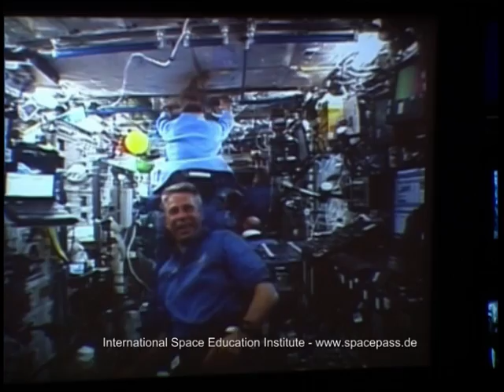Abenteuer NASA (DEU)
Es geht auch zur anderen seite der Raumfahrt. Ihr seht alle Bereiche des Astronautentrainings, dürft sie anfassen, seid Gast im Space Camp in Huntsville und einer US-Luft- und Raumfahrt Universität. Ihr seht weit in die Zukunft und kommt mit einem Exkursionsbeleg zurück, der Euch ein ganzes Leben Türen öffnen wird. Dies ist auch der Anfang folgender Auslandspraktikas, Austauschjahren oder gar einem Auslandsstudium.